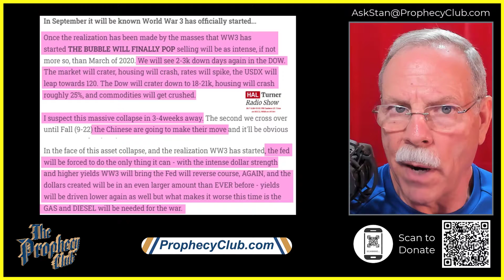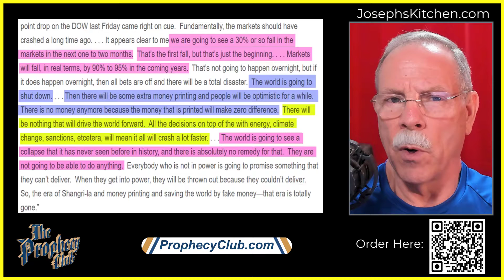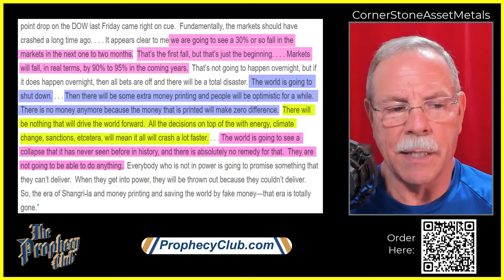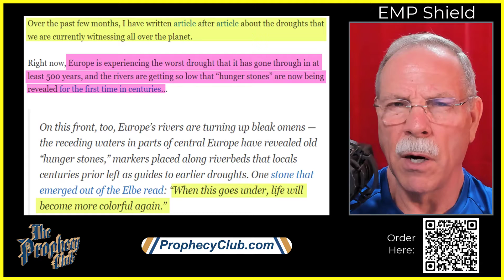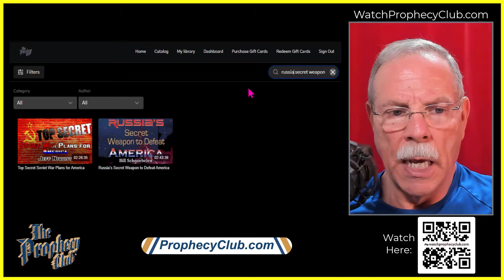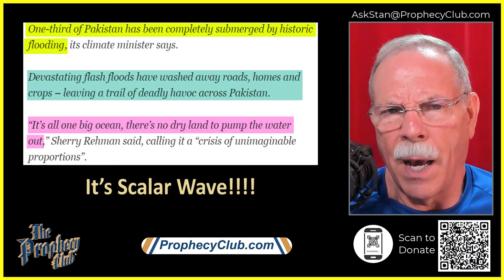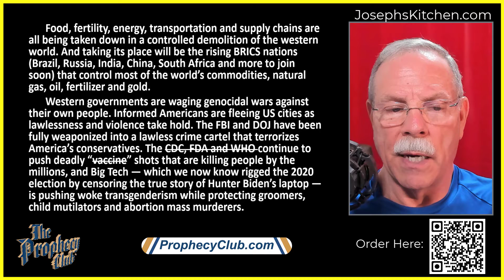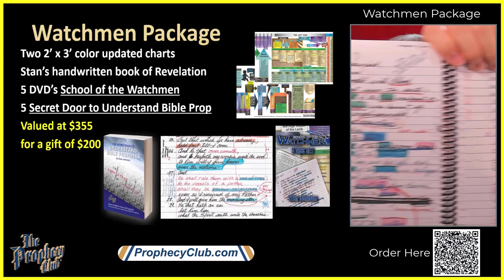September: War, Food Shortage & Dollar Down 09/01/2022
According to Prophecies, September 2022, might be a big month with big changes coming. Some say that we will see the financial bubble pop, and that September will be known for the month that World War 3 has officially started.

00:00 WWIII Has Officially Started
04:39 Era of Fake Money is Gone
12:49 CornerStoneAsset Metals
13:13 Joseph’s Kitchen
16:43 Hunger Stones
20:54 Russia’s Secret Weapon
23:23 The Great Unraveling
25:36 Berkey Water System
26:53 Watchmen Package
27:48 EMP Shield